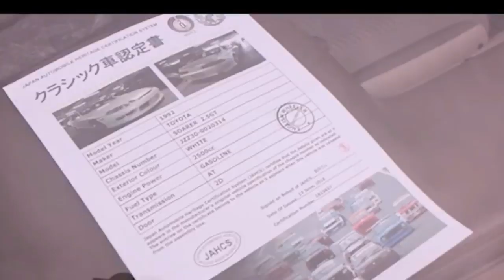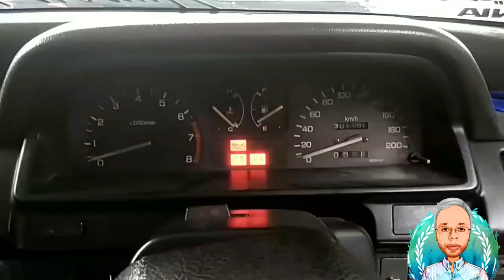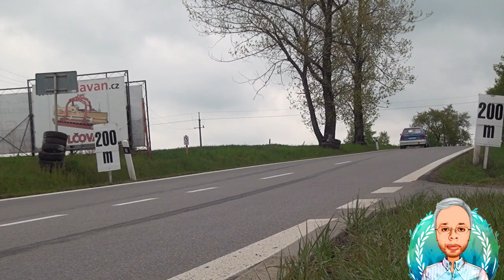عايز تركب عربية مستعملة اوتوماتيك + تكييف بسعر من 50 الى 100 الف جنية شاهد الجزء (٢) 2019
الجزء الثانى
سوزوكى سويفت موديل حتى 1995
سعرها يتراوح بين 40 الى 50 الف حسب الحالة
هوندا سيفيك موديل حتى 1988
سعرها يتراوح ما بين 40 الى 50 الف حسب الحالة
ميتسوبيشى جالنت موديل حتى 1990
ومعانا بطلة السباقات العربية المعجزة  سكودا فليشيا حتى موديل 1997
لقراءة الموضوع  كاملا على المدونة